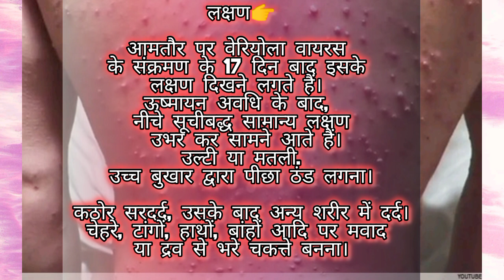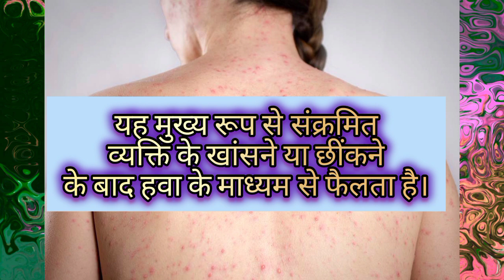चेचक के बारे में संपूर्ण जानकारी?Complete information about smallpox?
इस वीडियो में चेचक के बारे में संपूर्ण जानकारी बताई गई है कि चेचक किसे कहते हैं किसके द्वारा होता है चेचक में कौन कौन से लक्षण व्यक्ति को दिखाई देते हैं, इसकी उष्मायानअवधि कितनी होती है।
चेचक किस कारण से फैलता है।
चेचक कितने प्रकार के होते हैं इसके टीके की खोज किसने की थी।
इसके अलावा इसके बचाव की कौन कौन से उपाय है यह सभी जानकारी इस वीडियो में बताई गई है तो ऐसी ही जानकारी के लिए आप हमारे चैनल को सब्सक्राइब करें वीडियो को लाइक करें कमेंट करें और शेयर करना ना भूले धन्यवाद।।

is veediyo mein chechak ke baare mein sampoorn jaanakaaree bataee gaee hai ki chechak kise kahate hain kisake dvaara hota hai chechak mein kaun kaun se lakshan vyakti ko dikhaee dete hain, isakee ushmaayaanavadhi kitanee hotee hai.
chechak kis kaaran se phailata hai.
chechak kitane prakaar ke hote hain isake teeke kee khoj kisane kee thee.
isake alaava isake bachaav kee kaun kaun se upaay hai yah sabhee jaanakaaree is veediyo mein bataee gaee hai to aisee hee jaanakaaree ke lie aap hamaare chainal ko sabsakraib karen veediyo ko laik karen kament karen aur sheyar karana na bhoole dhanyavaad..

In this video, complete information about smallpox is given, what is smallpox, by whom, what symptoms are seen in smallpox, what is its incubation period.
 Why does smallpox spread?
 How many types of smallpox are there? Who discovered its vaccine?
 Apart from this, all the information about its prevention measures is given in this video, so for such information, subscribe to our channel, like the video, comment and do not forget to share, thank you.